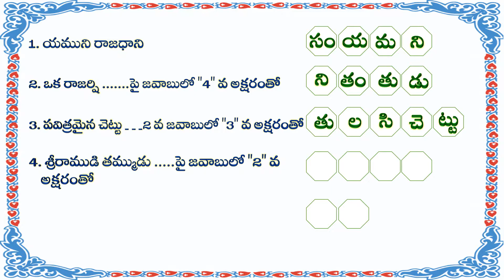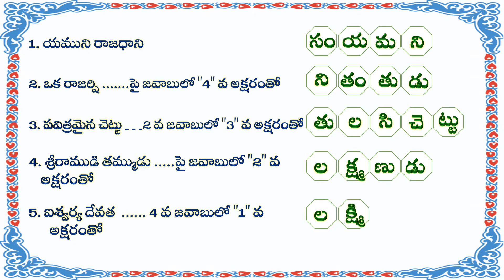Quiz in Telugu about Mythography Questions and Answers # 4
This video shows  Mythography Puzzle questions and answers.